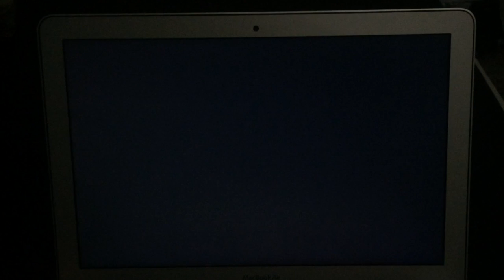ONE MINUTE OF MY DAY: NETFLIX & CHILL - 24-07-2017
I watched ThatcherJoe's new SUGGSUNDAY video while eating my breakfast and it put me in a netflix & chill mood for the rest of the day.

- Younger (TV Land)
- Mr Robot (USA Network)
- The Handmaid's Tale (Hulu)
- Game of Thrones (HBO)
- The Walking Dead (AMC)